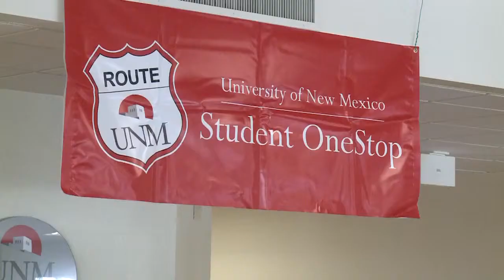UNM fall classes begin Monday